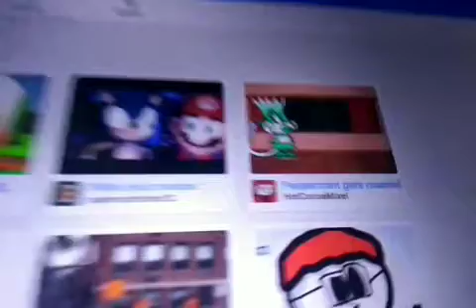precious the pug angry peppermint gets roasted